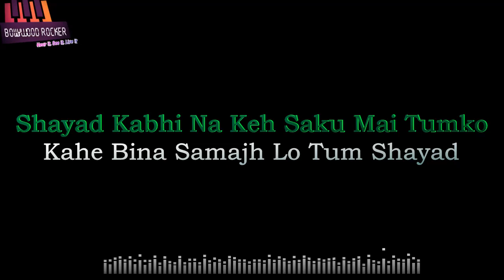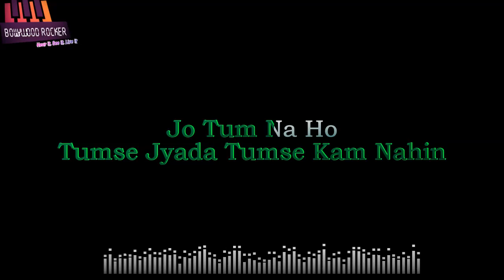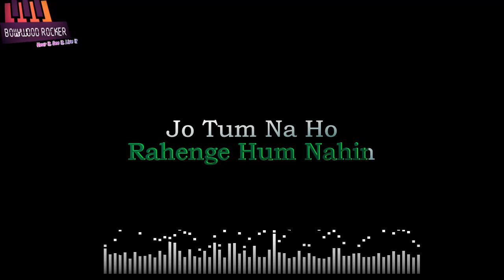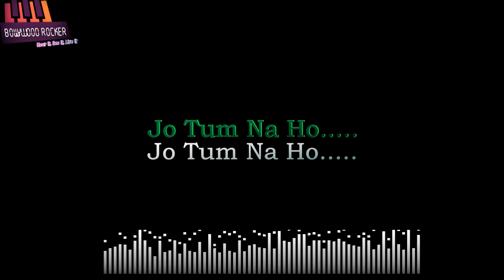Shayad Karaoke|Love Aaj Kal|Karthik|Sara